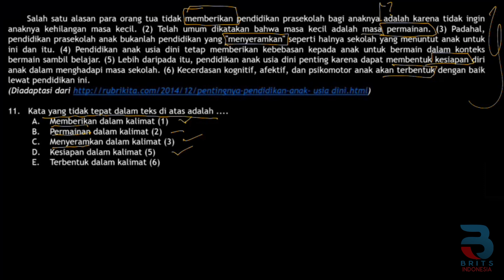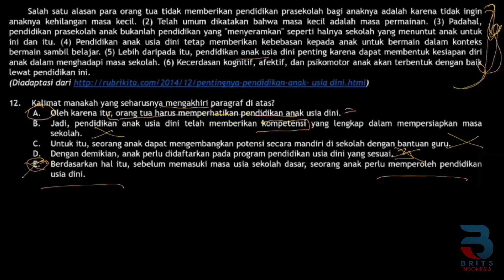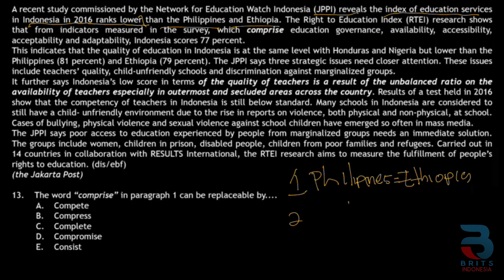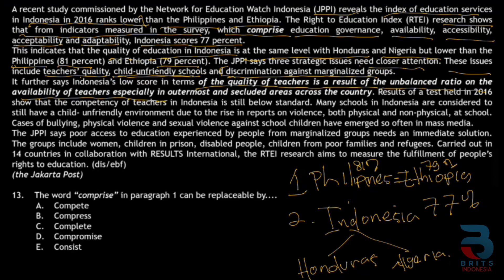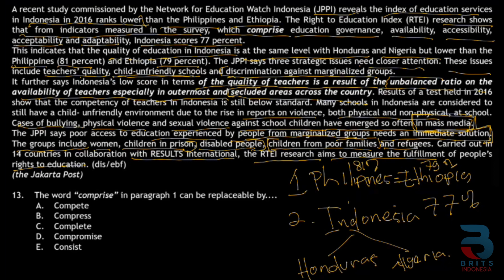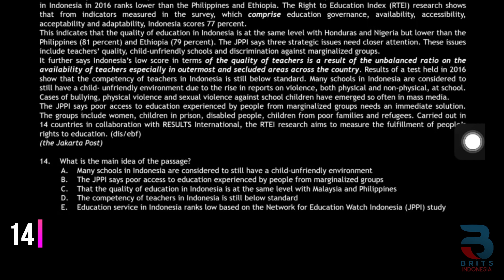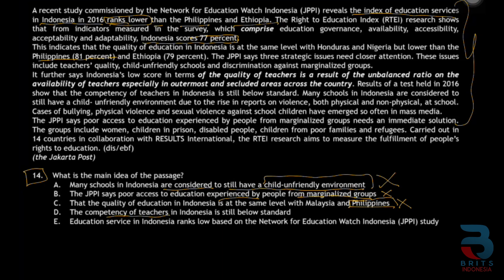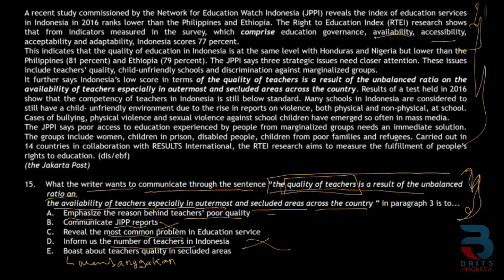Pembahasan Soal UTBK TPS Pengetahuan dan Pemahaman Umum (No 11-15)